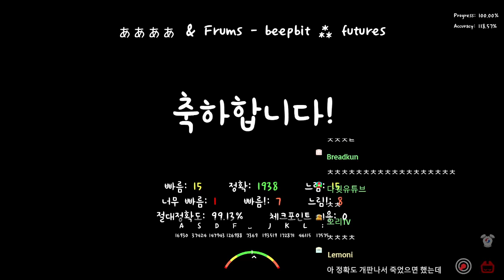4키기반 한계돌파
다음 맵 채보 제작중 !!

ああああ vs Frums - beepbit ⁂ futures

Accuracy : 118.57%
Estimated Difficulty : 20.1